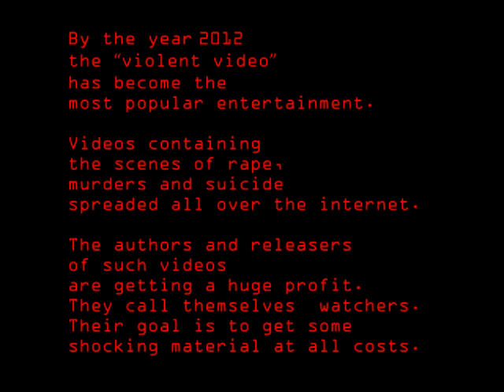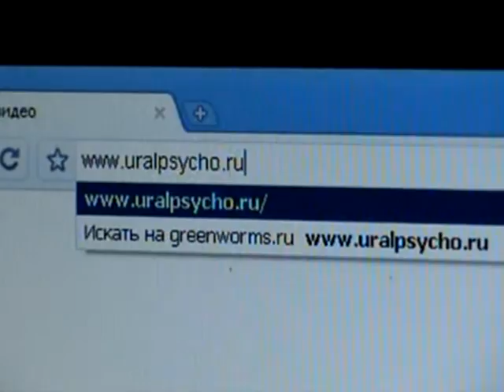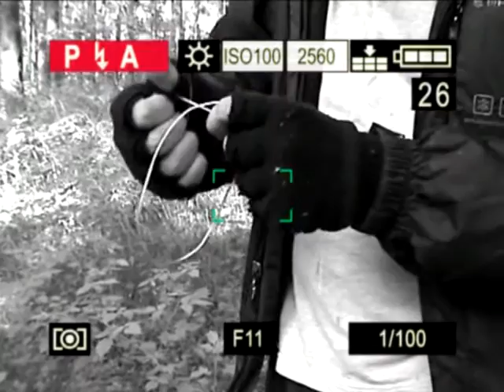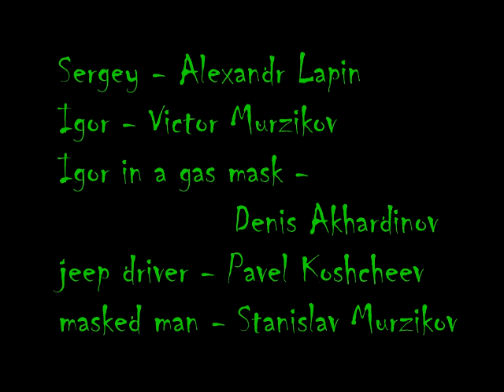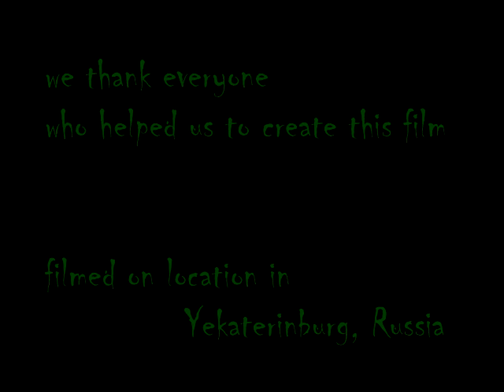Ural Psycho (2009) English version